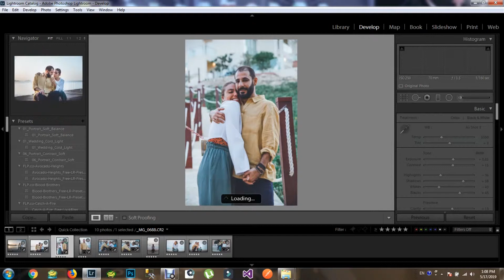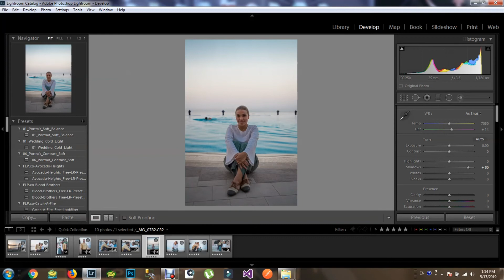Basic Adobe Lightroom Editing 01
Check out my basic approach towards editing my pictures in Adobe Lightroom. Its the episode 01 of this series.